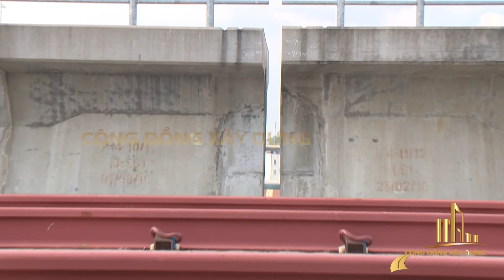SỰ CỐ LỆCH DẦM TRÊN TUYẾN METRO SỐ 1 – NGƯỜI TRONG CUỘC NÓI GÌ?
Sự cố gối cao su bị rơi tại khu vực gần depot quận 9, trên tuyến Metro số 1 Bến Thành – Suối Tiên đã được khắc phục ngay. Tuy nhiên Nguyên nhâN sự cố vẫn đang được các bên liên quan làm rõ.